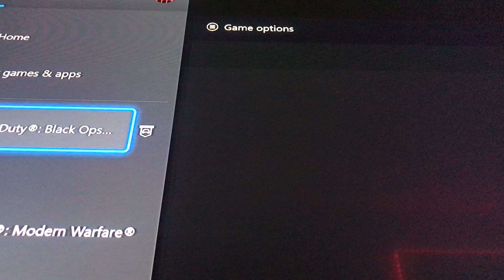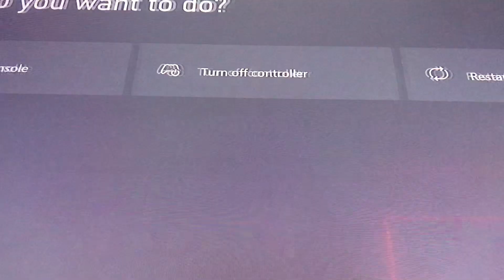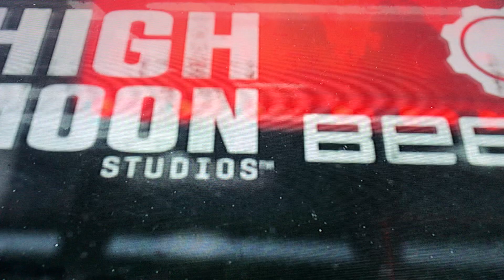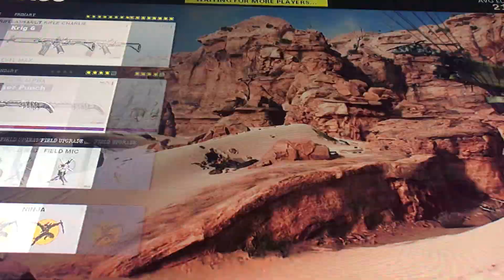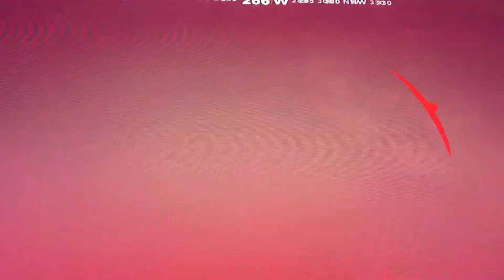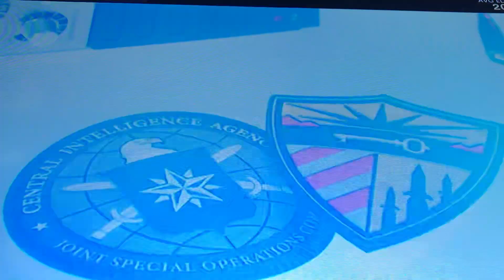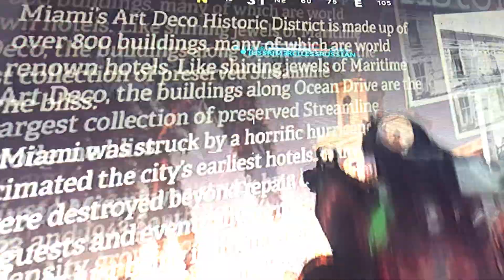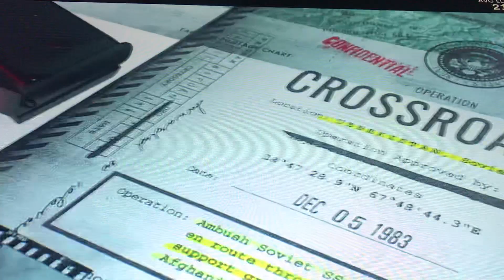We Are Annoying Call of Duty Cold War Losers